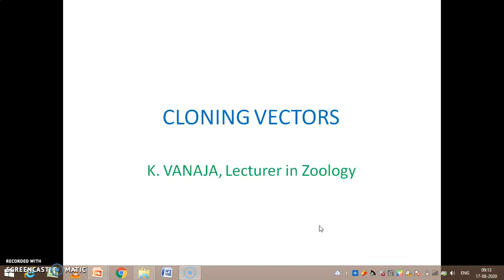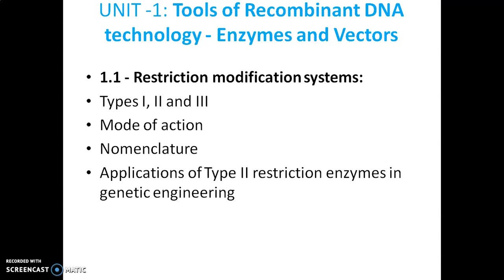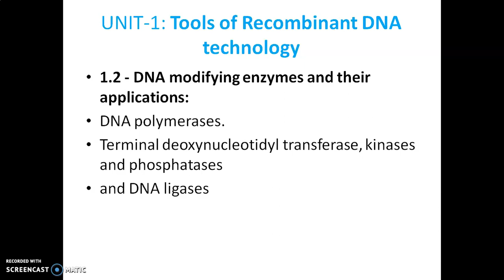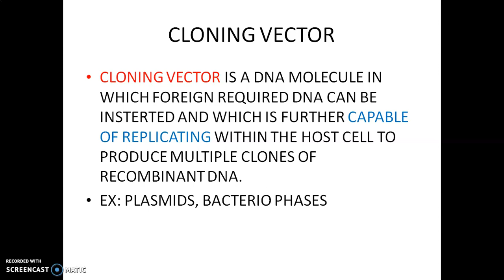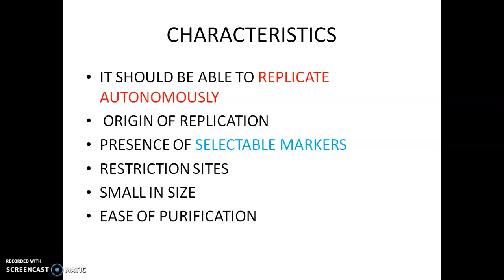Introduction of Cloning Vectors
Kvj Zoology for UG, Useful for Zoology V Semester Students